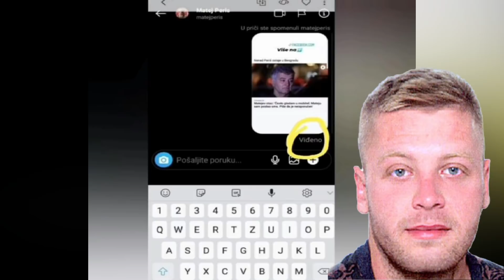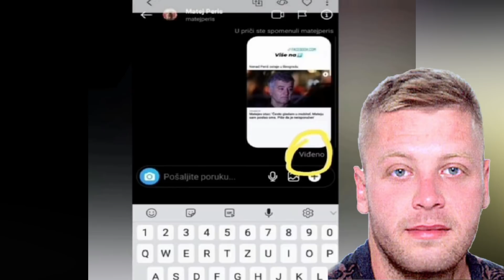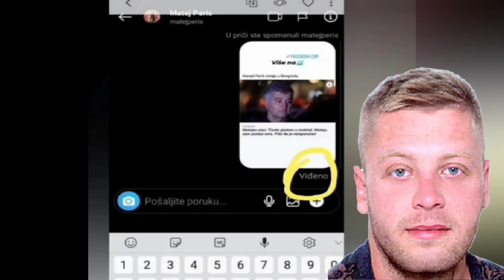PROFIL MATEJA PERIŠA NA INSTAGRAMU BIO NEDAVNO AKTIVAN? PROČITAO JE PORUKU? Svi se Pitaju KO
PROFIL MATEJA PERIŠA NA INSTAGRAMU BIO NEDAVNO AKTIVAN? PROČITAO JE PORUKU? Svi se Pitaju KO. Nakon nedavnog logovanja na Vajber, usledilo je i logovanje na Instagramu. PROFIL MATEJA PERIŠA NA INSTAGRAMU BIO NEDAVNO AKTIVAN? PROČITAO JE PORUKU? Svi se Pitaju KO